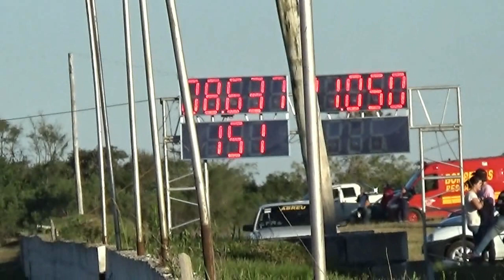3ª Etapa Copa Serra e Serrano 2014 Saveiro Surf DT Rua 8,6s 201m